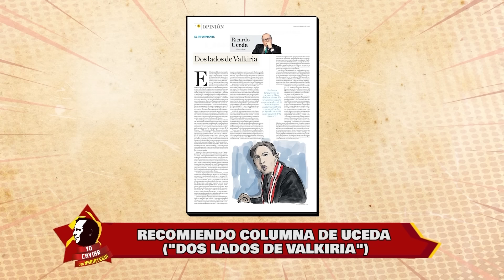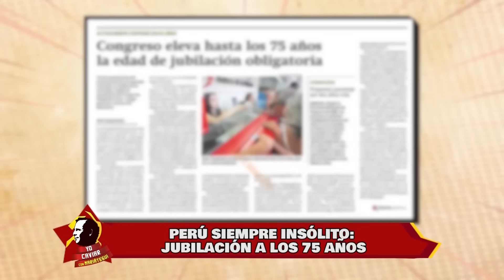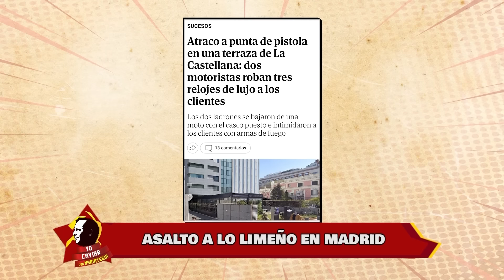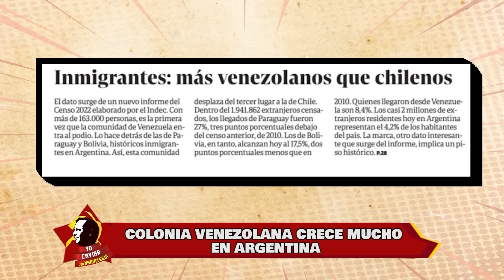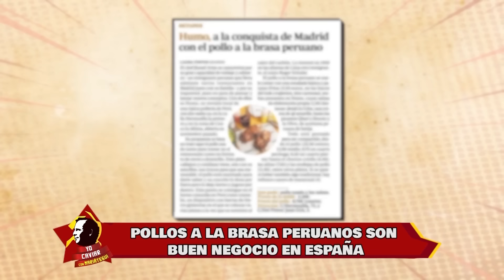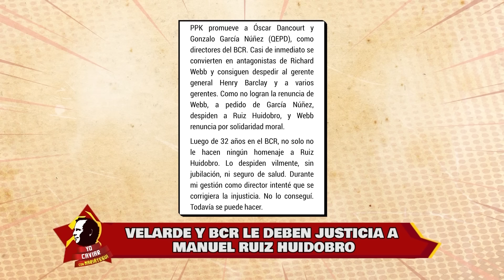Yo Caviar - ENE 22 - 1/1 | Willax